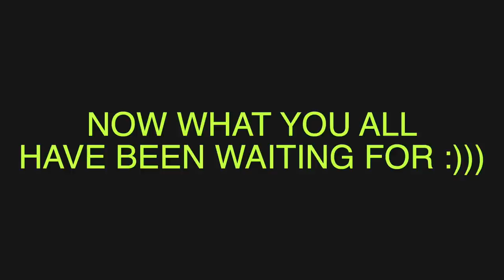the ANSWERS you all have been waiting for ... I HAVE A BOYFRIEND?!?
Thank y'all so much for baring with me through this weird, confusing, but best time of my life. I love you guys all so much and have so many fun things planned and they're all coming together RIGHT NOW. First thing being merch, hopefully a podcast, and possible maybe a movie ... BUT y'all know me and I'll probably change my mind about all of it tomorrow LOL. Love you guys to death tho, less than a month and I have no idea where I'm gonna be in this world but I've come to realize none of us do so I'm not to worried about it. STAY SWEET and KEEP BEING YOU. Much love

                                                                                    XOXO Sadie